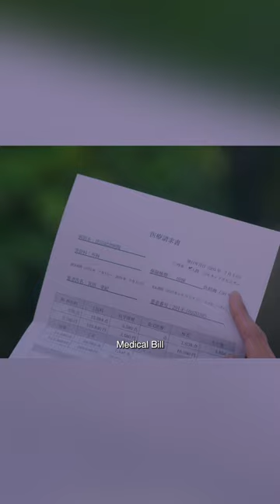[ENG SUB] [Short] Kouki Cheats Death | One Room Angel | EP1